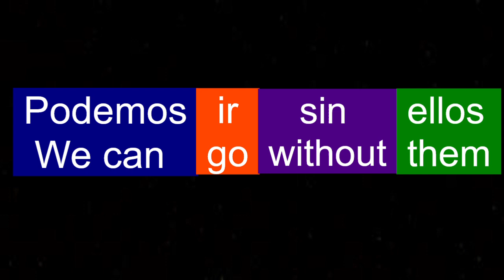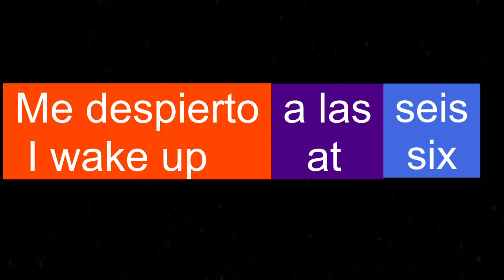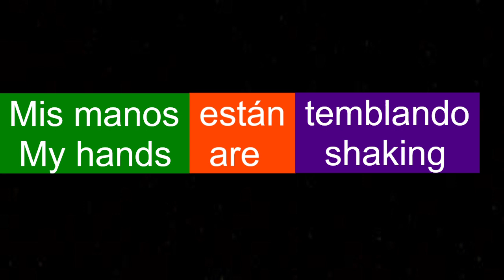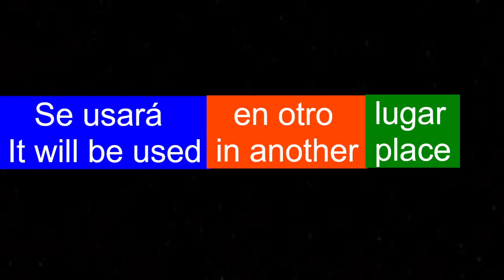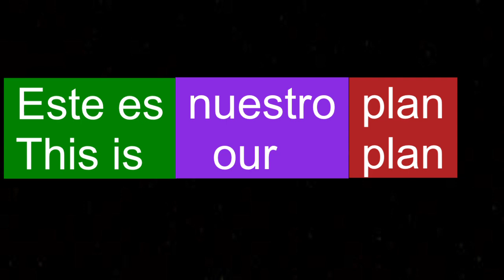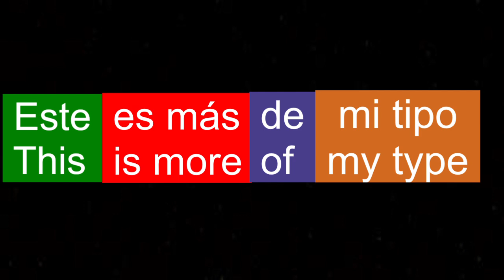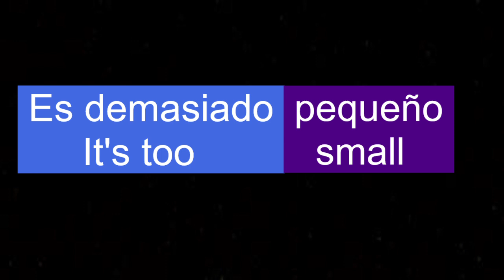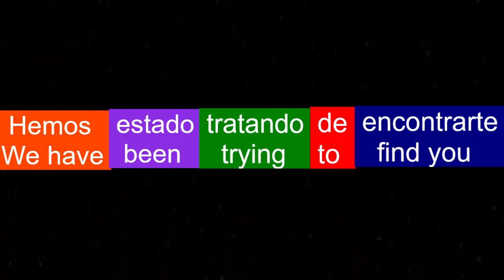20 Frases En Ingles - Aprender Ingles